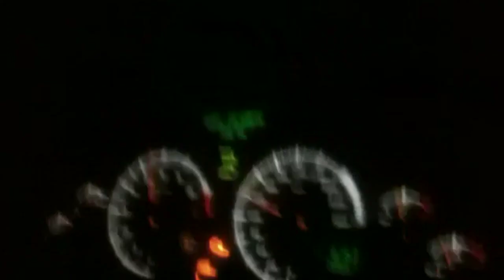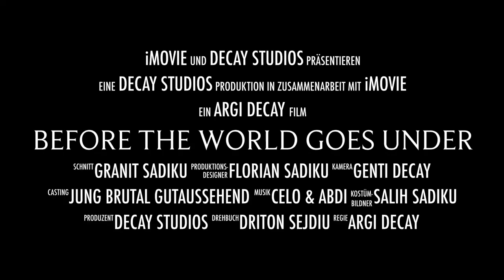Before the World goes under - HD Trailer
Is the Trailer for the Movie who never comes in Cinemas